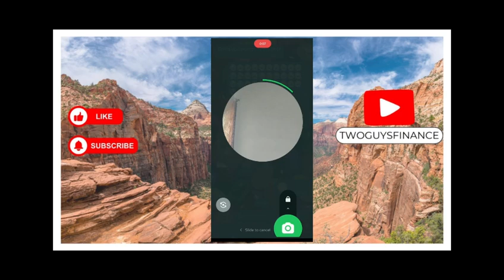How To Send Instant Video Messages On WhatsApp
In This Video, you will learn about How To Send Instant Video Messages On WhatsApp